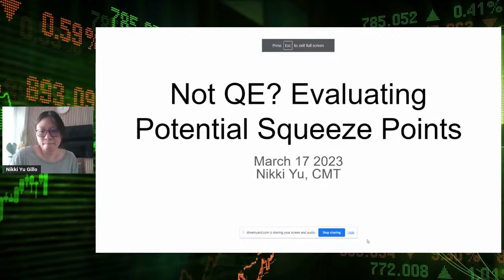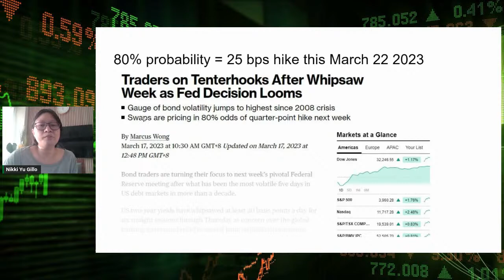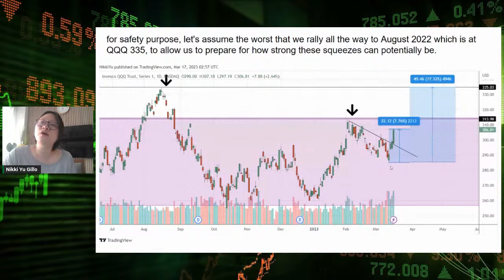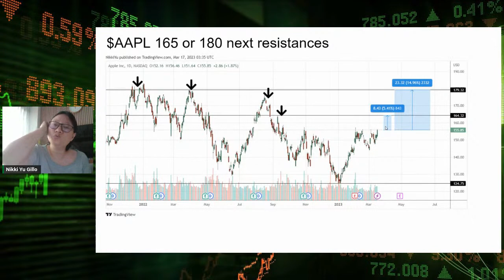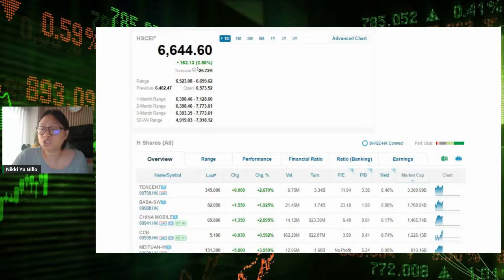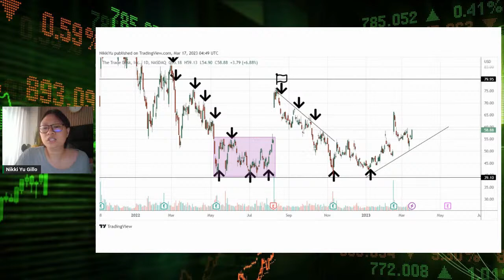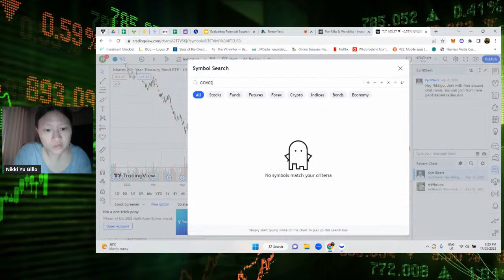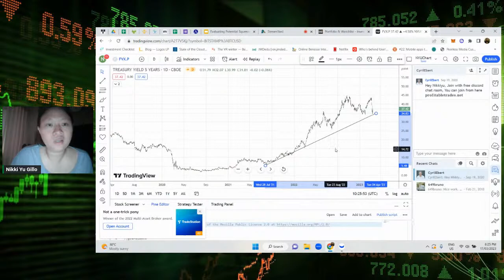Banking Crisis Bailouts - Evaluating Potential Squeeze Points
We underline scenarios for idiosyncratic risk factors for market wide volatility.